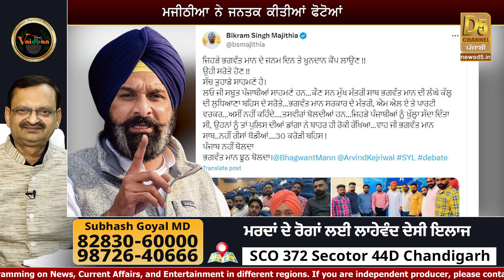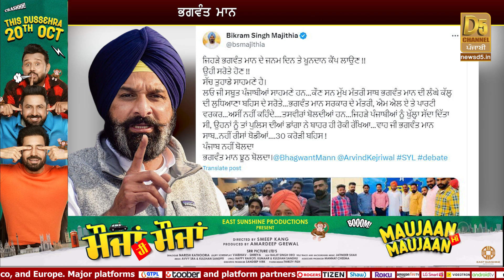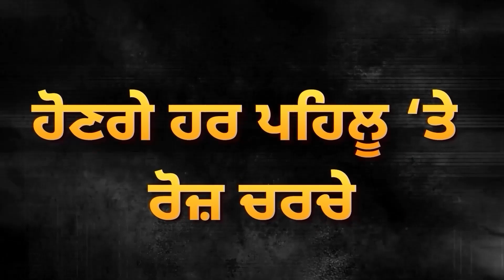Bikram Majithia ਨੇ Viral ਕੀਤੀਆਂ ਅੰਦਰੂਨੀ ਫੋਟੋਆਂ, CM Mann ਤੋਂ ਮੰਗਿਆ ਜਵਾਬ | D5 Channel Punjabi